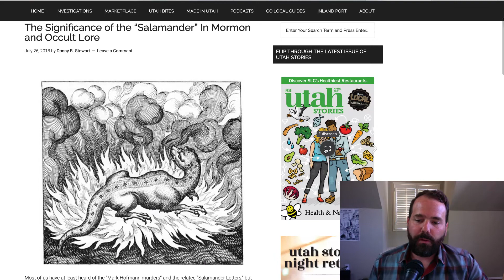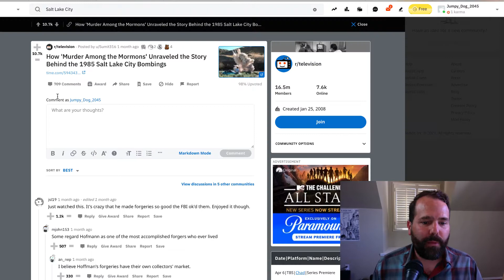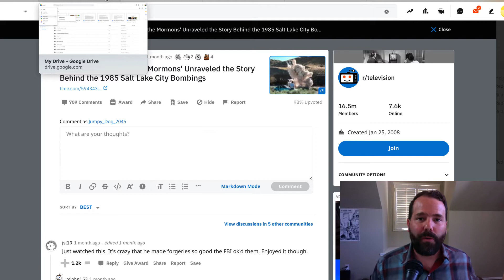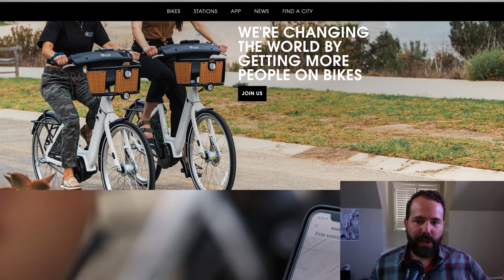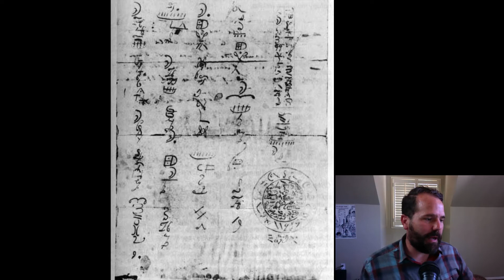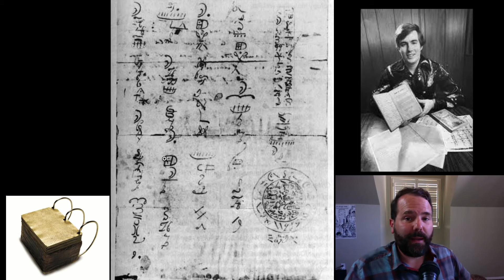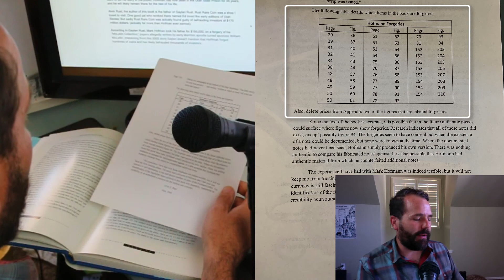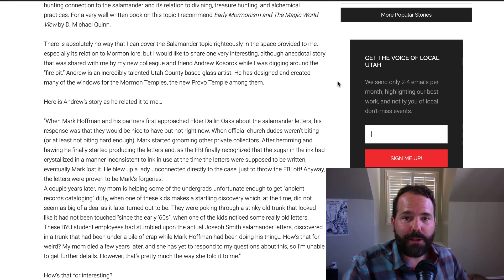How Mark Hofman Learned to Become a Master Forger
Murder among the Mormons is the new Netflix film Directed by Jared Hess. The documentary film depicts the life of Mark Hofman. The film does not spend much time on how Hofman began producing successful forgeries of coins as young as fourteen.

Hofman's early forgery career was almost exclusively in coins and rare Mormon currency and he likely created hundreds of forgeries that are still in circulation today. This is according to an interview by long-time Hofman friend and confidant Shannon Flinn, who was one of the main characters in Murder of the Mormons.

A fascinating chapter not covered much in the film was Hofman's relationship with longtime coin dealer Alvin Rust. It was by dealing with Rust that Hofman perfected his craft of forgery through trial and error. Hofman sold Rust dozens of coins and eventually currency. About a dozen examples of Hofman's forgeries are in Alvin Rusts' book entitled Mormon and Utah Coin and Currency.

Rust's addendum to his book published in 1984 demonstrates how thorough Hofman's deception was in the rare Mormon coin and currency world. What is remarkable is that it is highly likely that Hofman's pieces are still traded and sold today among coin collectors as authentic.

Flinn remarks that there are tests that can be rather easily conducted on coins to determine if they are authentic, but neither coin dealers nor collectors want to subject their collections, which are worth thousands of dollars, to these tests, which could make their coins worthless.

Utah Stories intends to investigate if any coin dealers would like to put their coins for sale up to the test.